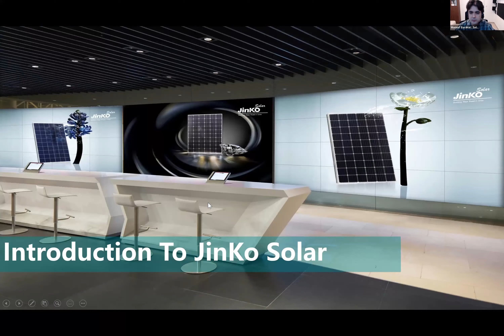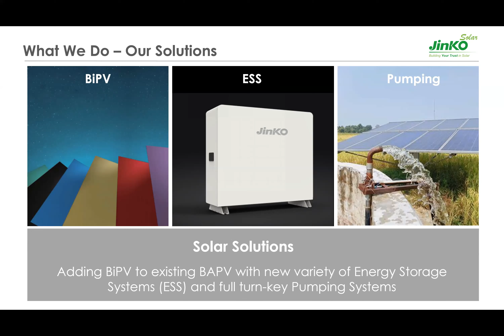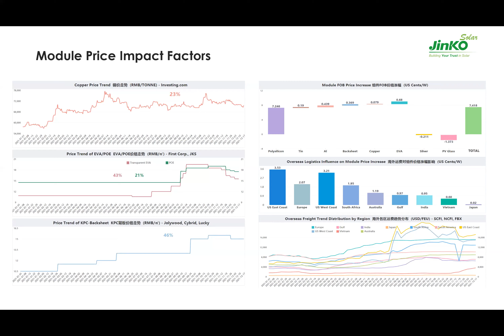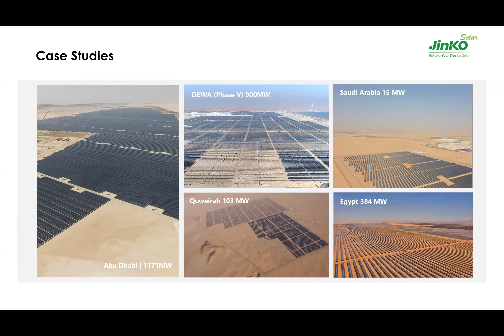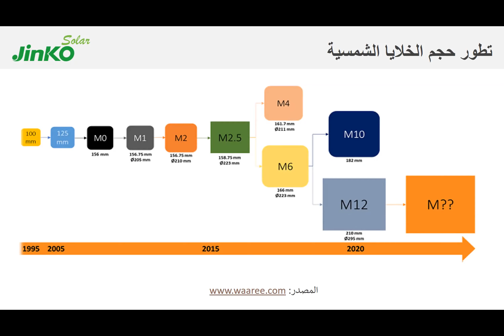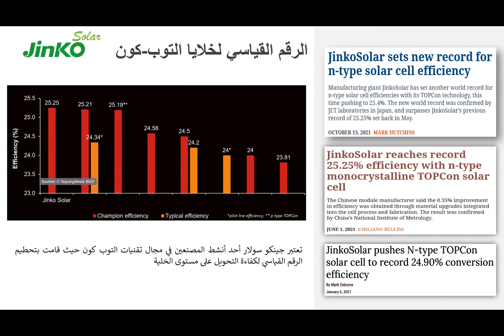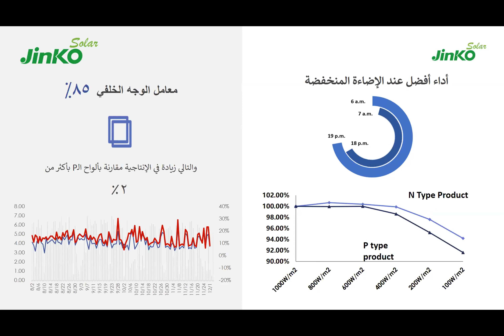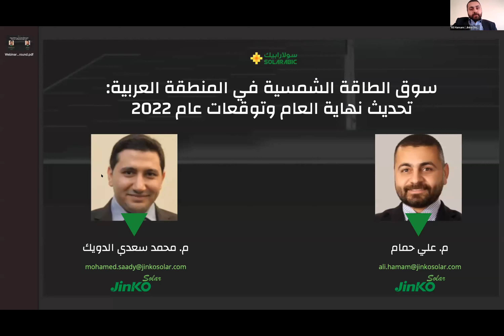سوق الطاقة الشمسية في المنطقة العربية: تحديث نهاية العام وتوقعات عام 2022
ندعوكم لحضور هذه الندوة الالكترونية برعاية شركة جينكو سولار العالمية، والتي سنتحدث فيها عن سوق الطاقة الشمسية في المنطقة العربية وتحديث نهاية العام وأهم التقنيات المتوقع انتشارها تجارياً في عام 2022.

كما أننا سعيدون باستضافة كل من المهندس علي حمام رئيس قسم المبيعات في الشرق الأوسط وأفريقيا والمهندس محمد سعدي الدويك، المدير التقني لمنطقة الشرق الأوسط وشمال إفريقيا في شركة Jinko Solar العالمية.

مواضيع الندوة:
تحديث سوق الطاقة الشمسية في نهاية عام 2021 في المنطقة العربية
أسباب ارتفاع أسعار الأنظمة الشمسية بنهاية العام
تقنيات الطاقة الشمسية المتوقع انتشارها تجارياً في الأسواق العربية
أهم حلول ومنتجات جينكو سولار في الأسواق العربية
أسئلة و أجوبة مع فريق جينكو سولار